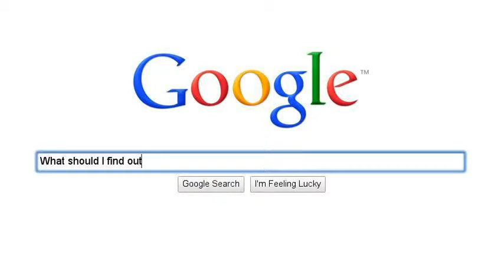Production Process 2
Provocation for Production UOI for Grade 2/3 at NISC